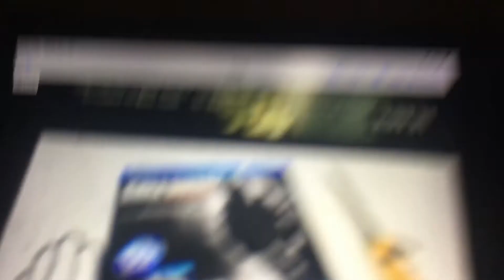How psvita triggers you!